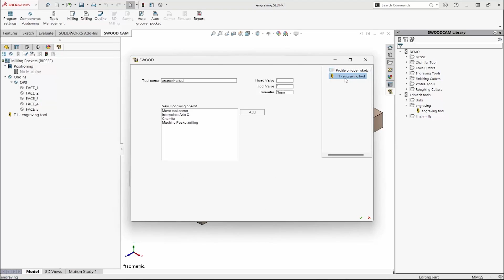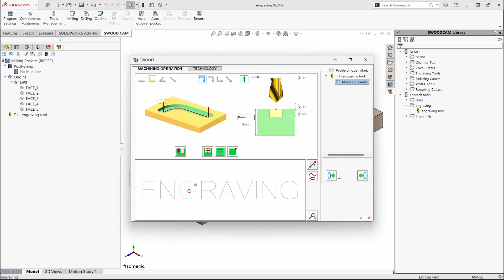Engraving with SWOOD CAM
This video looks at how to engrave in SWOOD CAM after adding an engraving tool to the SWOOD library. You can engrave anything any sketch with sketch entities.